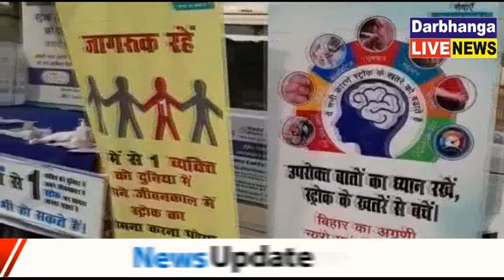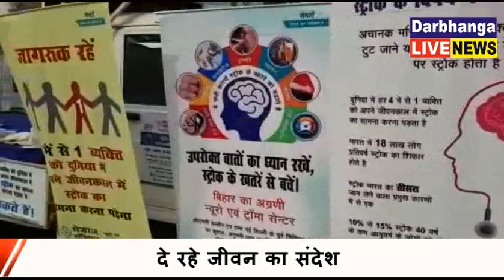जिलों में पहुंचे स्ट्रोक जागरूकता वाहन, दे रहे जीवन का संदेश